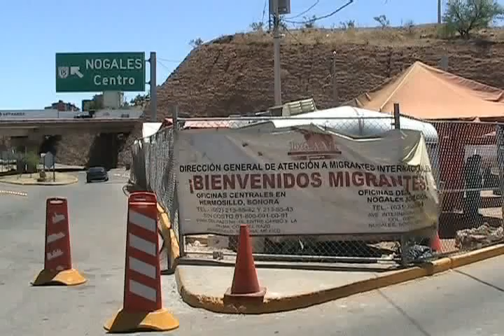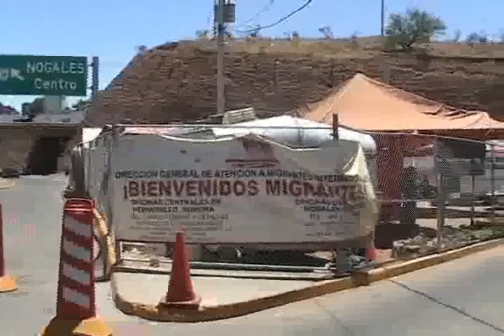NOTICIAS SONORA POR LA GARITA MARIPOSA DE REGISTRAN MAS DE 6400 MIGRANTES EN JUNIO